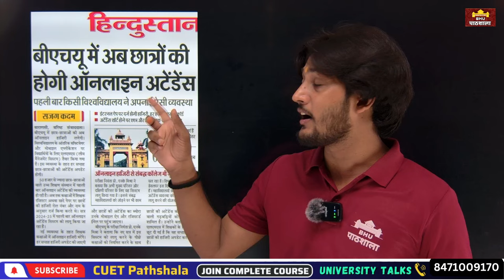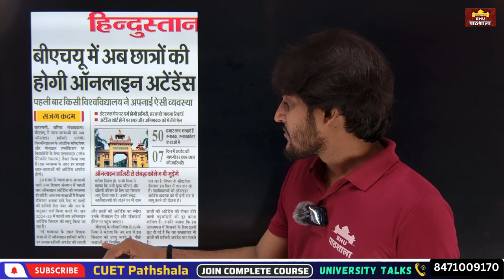BHU में बड़ा बदलाव 🔥 BHU में होगा अब Online Attandance || कब से होगा लागू ? By neersir